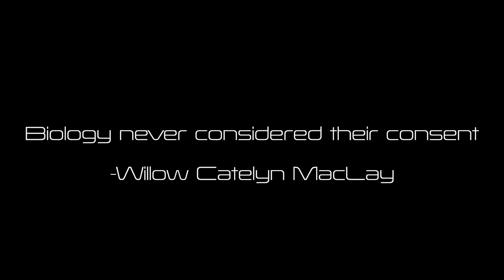Machinist's Dysphoria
On Terminator: Dark Fate and the twin missions of Mackenzie Davis and James Cameron